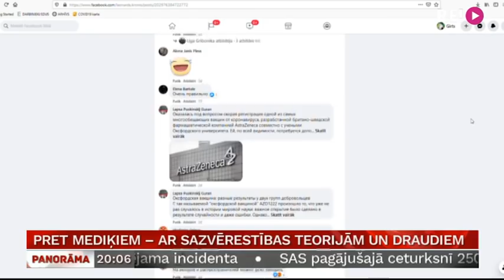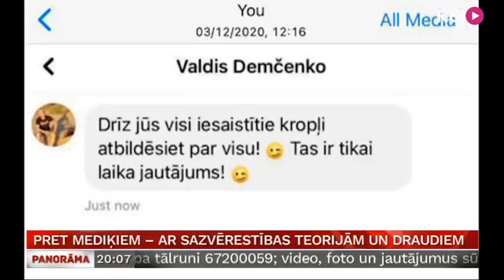Pret mediķiem – ar sazvērestības teorijām un draudiem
Plašu ievērību sociālajos tīklos pagājušajā diennaktī guvis skandalozā aktīvista Valentīna Jeremejeva video. Tajā apkopotas lielākoties jau dzirdētas sazvērestības teorijas par Covid-19. Tikai šoreiz tās klāsta cilvēks, kurš tiek pieteikts kā mediķis un Rīgas Austrumu klīniskās slimnīcas darbinieks. Medicīnas iestāde no video paustajiem apgalvojumiem norobežojas un sauc tos par pilnīgiem izdomājumiem. Plašāk – Ģirta Zvirbuļa sižetā.